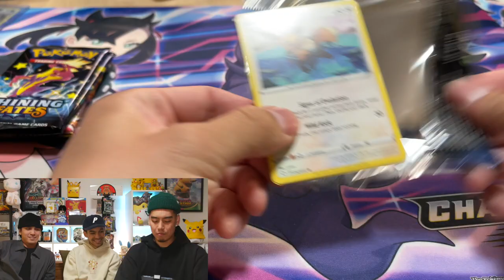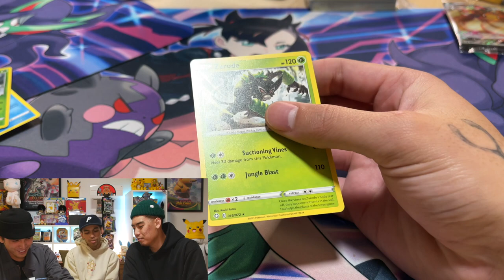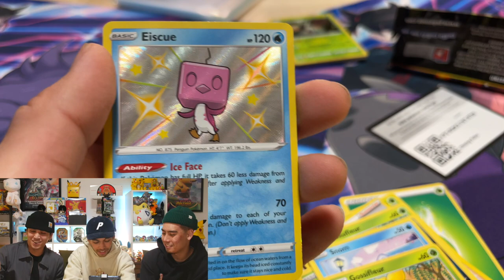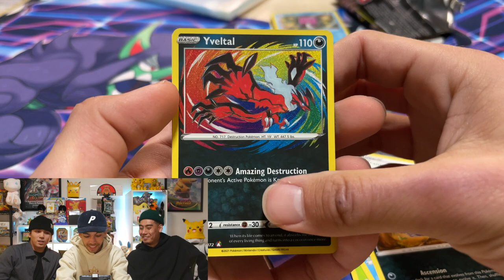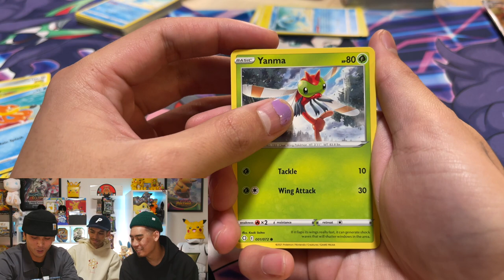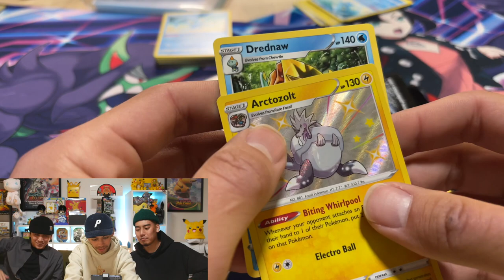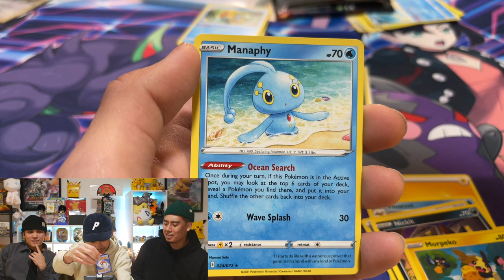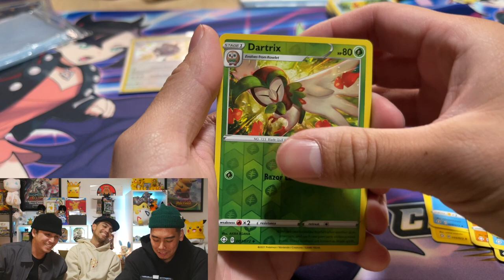SHINING FATES CHARIZARD BATTLE!!!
WELCOME TO THE POKEWALL!!!

Today we continue the search for the shiny Charizard vmax! If we keep opening packs we're bound to get it right??? Enjoy!